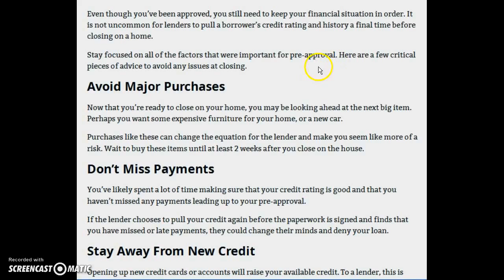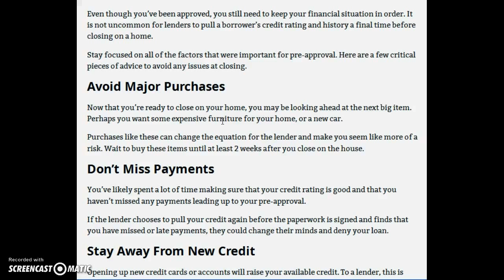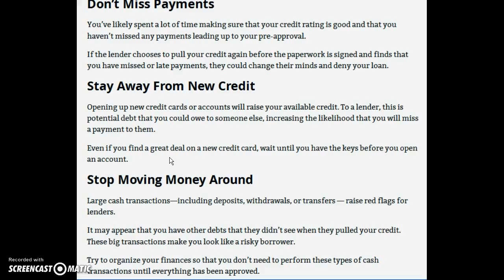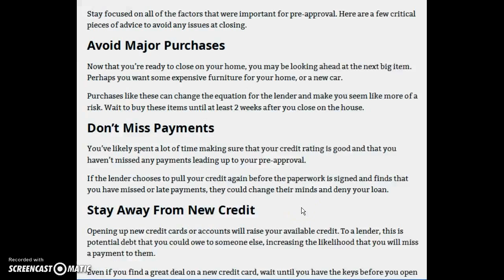Your Mortgage Loan Application has been APPROVED